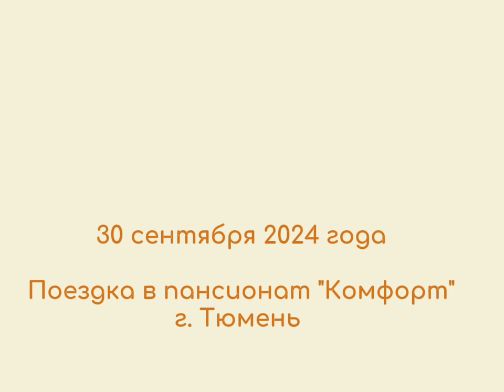Поездка в пансионат "Комфорт" 30 сентября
30 сентября состоялась очередная поездка тюменской команды в пансионат "Комфорт", приуроченная ко Дню пожилого человека.

В августе наши волонтеры уже были в этом домике, но оформили только один корпус.
В этот раз удалось украсить ещё два 🤗

Региональный лидер проекта Наталья Полякова вместе с волонтерами ТРОО "Новоуренгойского землячества", в которое входят пенсионеры, привезли проживающим 50 работ.

Помимо вернисажа волонтеры устроили красочный концерт для проживающих 🤩

Через несколько дней Наталья вернулась в отделение активного долголетия с мастер-классом по изготовлению куклы-травницы и открытки и пальчиковой гимнастикой для активного долголетия.

В коротком видеоотчете делимся тем, как это было!